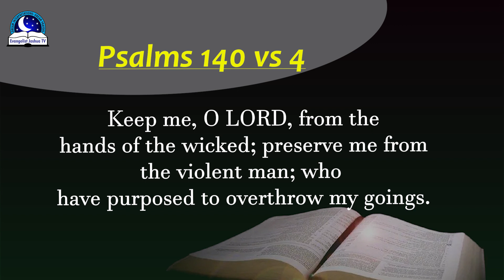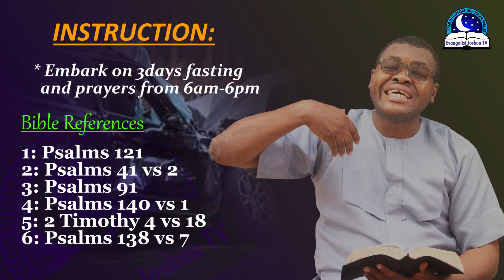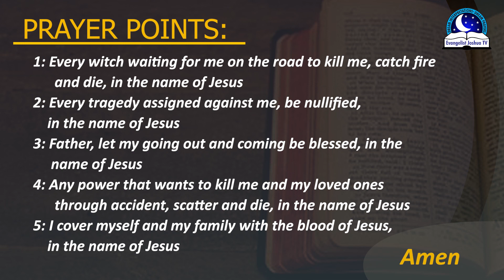Witnessing a Car Accident Dream Meaning - Biblical Interpretations and Symbolism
Dream of witnessing car accident is a warning. It warns you of danger ahead. These are signs of sadness, failure, fear, obstacles, troubles. It also tells you that something bad is trying to happen to you. It's very important you always pray before you go out.

You also need to pray for others too. The dream of witnessing a car accident could also be telling you that God has saved you from calamity assigned against you. Keep thanking God for keeping you alive. This is also a dream encouraging you to praise God.